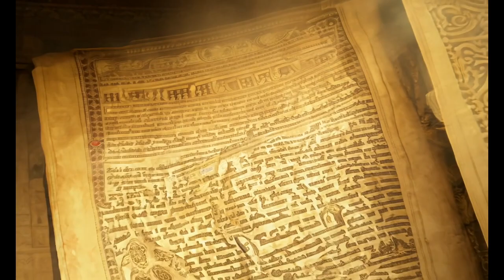Kevin Duggan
I used Ai generated video to illustrate a song (instrumental in DADGAD tuning) I wrote. The song has a bit of a mid eastern feel to it so thought a Temple might be appropriate. The Temple of Mirrors, almost was going to be the Temple of Consumerism. I added a voice over also. Edited in Final Cut Pro.